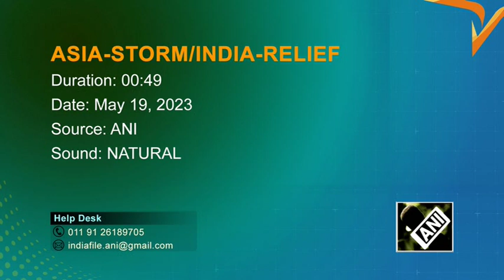India sends relief material to cyclone-hit Myanmar